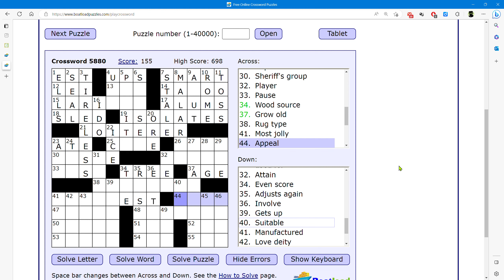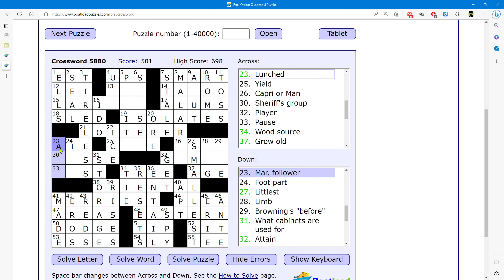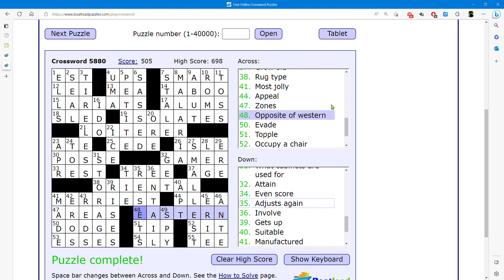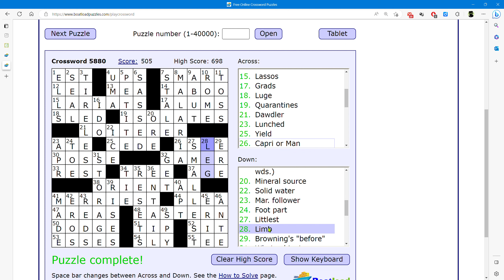Crossword , Learn English for Fun 35